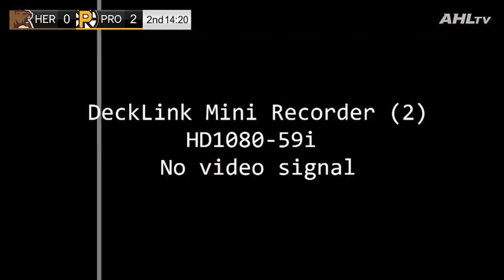Hershey Bears 2 at Providence Bruins 3 - SO (3/8/2020)